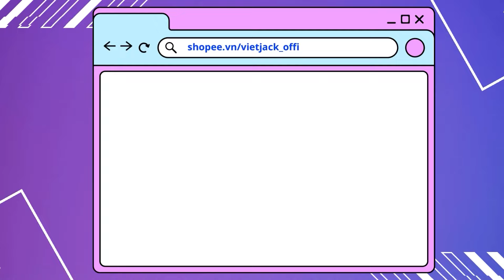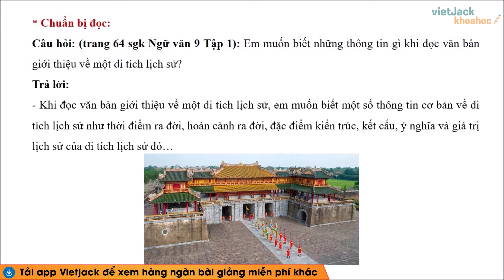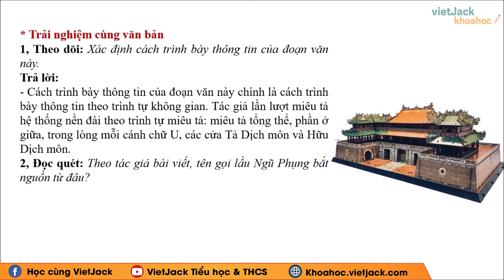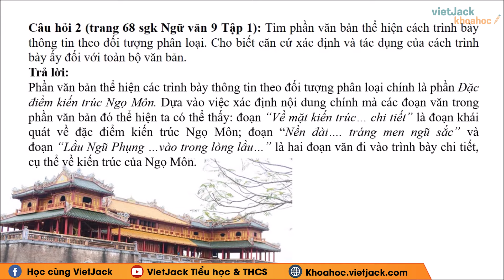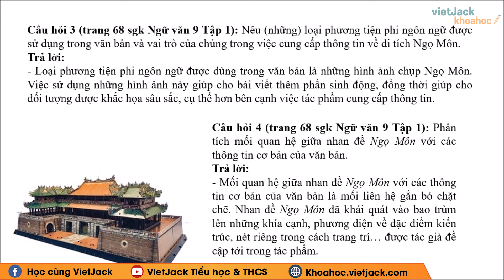Soạn bài Ngọ Môn Ngữ văn 9 Chân trời sáng tạo - Trang 64, 67, 68 - Cô Phương Thảo (HAY NHẤT)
Ngữ văn 9 - Chân trời sáng tạo - Soạn bài Ngọ Môn - Trang 64, 67, 68

Ngọ Môn là bài học quan trọng trong chương trình Ngữ Văn 9 - Chân trời sáng tạo. Trong bài giảng này, cô sẽ giúp các em tìm hiểu tất cả các kiến thức trọng tâm nhất bài học, đồng thời hướng dẫn các em giải các câu hỏi của bài học. Các em chú ý theo dõi bài học cùng cô nhé !

Bài học hôm nay bao gồm những nội dung chính sau:
00:00 Giới thiệu
02:10 Câu 1 trang 67 SGK Ngữ văn 9 CTST Tập 1
03:48 Câu 2 trang 68 SGK Ngữ văn 9 CTST Tập 1
04:30 Câu 3 trang 68 SGK Ngữ văn 9 CTST Tập 1
05:00 Câu 4 trang 68 SGK Ngữ văn 9 CTST Tập 1
05:23 Câu 5 trang 68 SGK Ngữ văn 9 CTST Tập 1